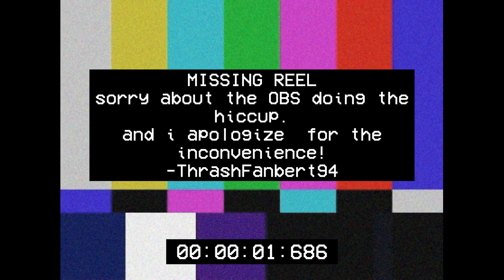thrashfanbert94 unboxes: knee deep in the M-Audio theory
taking a look at the package i got from  m-theory audio
and this is getting good